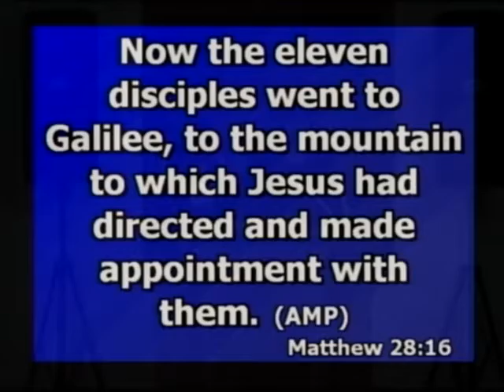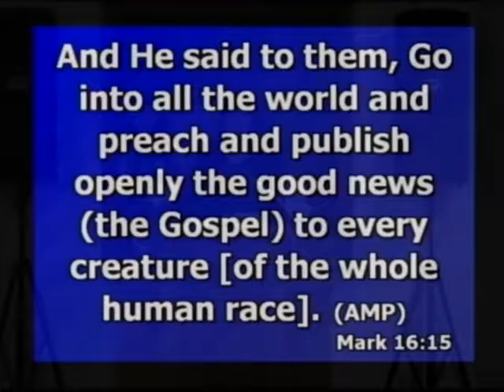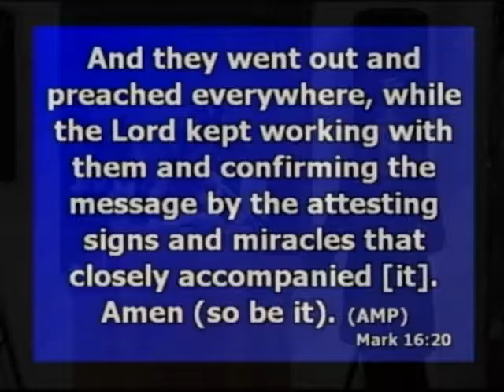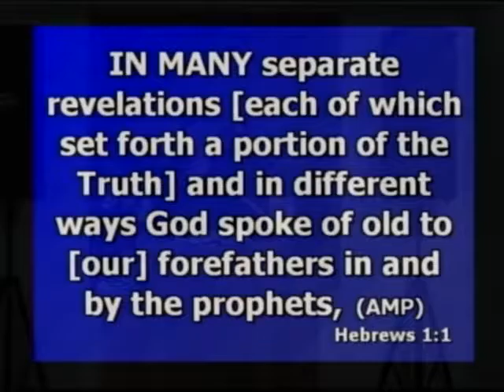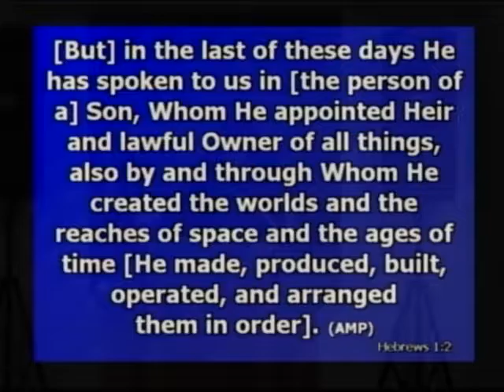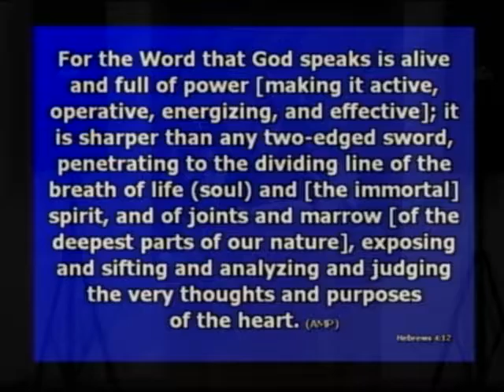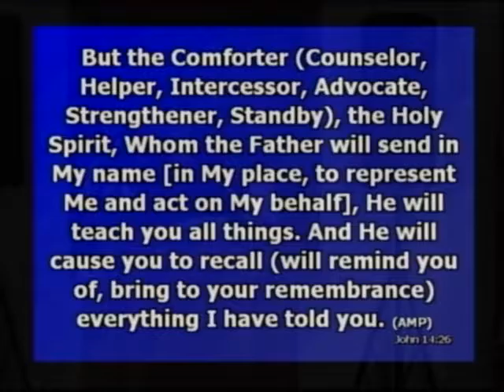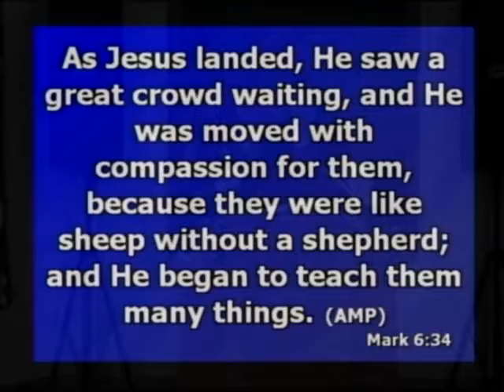TRIFECTA - Michele Dotter